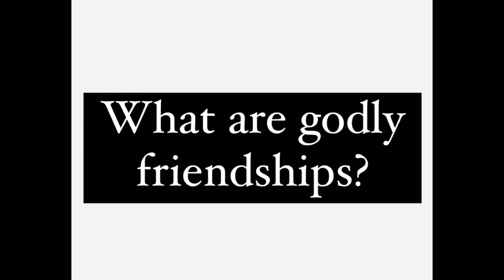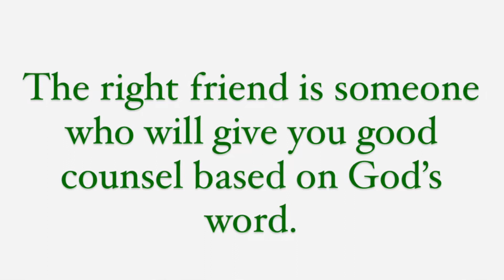this is why I don't have friends...(reasons)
Hey Csquad,

In today's video we'll be truckling the question "how do I make the right friends, as a Christian youth?".

SOCIALS

MUSIC